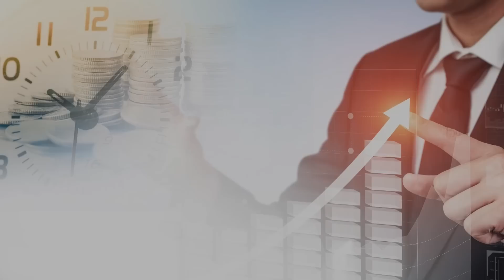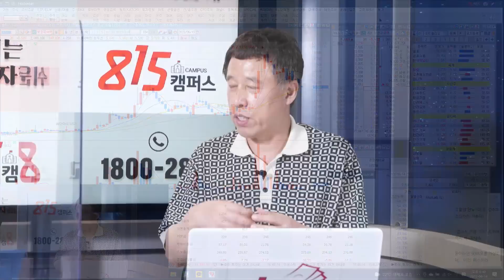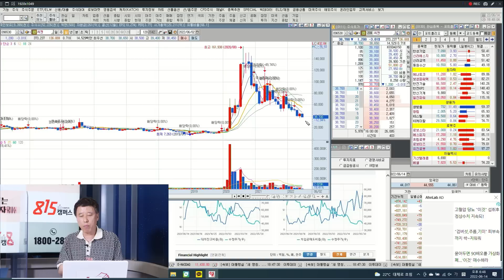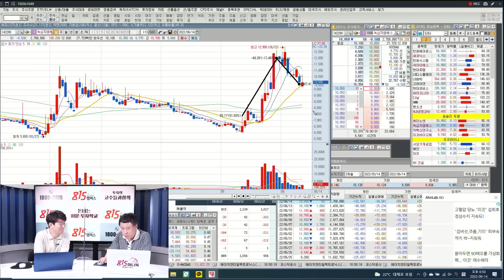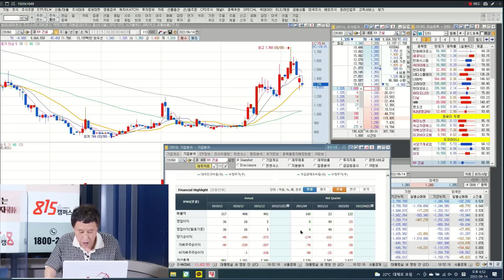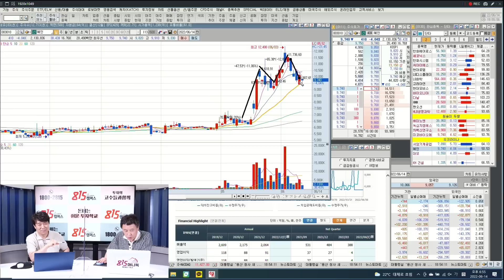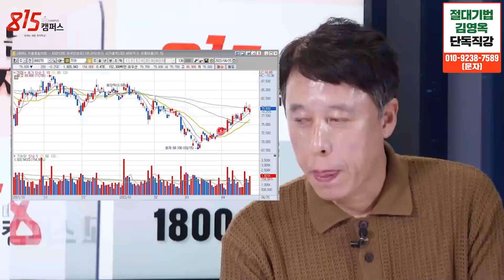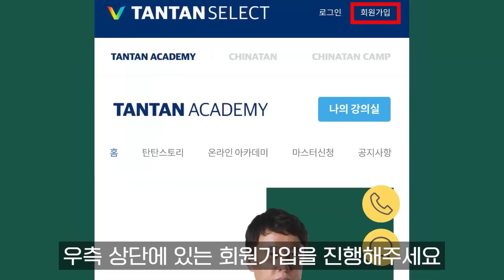[고수쩐설] 머니게임 하지마요! 왜 돈 잃게 하는 "이 주식"을 또 사요? 개미가 돈 못 버는 이유 (원전주, 로봇주) 데이짱 김영옥 전업투자자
월 수익 1억 이상,  김영옥 마스터의 독보적인 매수,매도기법을 모두 공개합니다
김영옥 전업투자자의 단독 직강은 오직 815캠퍼스에서 만나보실 수 있습니다.
📞전화 문의하기 : 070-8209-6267 (유선) / 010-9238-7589 (문자)
 (*문의량이 많아 통화중일 경우 문자로 상담 접수를 남겨주세요)

신청자가 많아 조기마감 될 수 있으니 양해부탁드립니다.

0:00 '실전 공매도' 김영옥 저자 (촬영일 6월 4일 오후 12시)

0:27 원전 테마주 차트 분석 (에너토크, 보성파워텍, 한전기술, 한전KPS)

8:33 로봇주 차트 분석 (로보스타, 에스피지, 휴림로봇, 유진로봇)

11:20 성장주는 실적이 좋아졌을때 팔아야 하나?

13:19 원숭이두창주 차트 분석 (HK이노엔, 녹십자엠에스, 차백신연구소, 미코바이오메드)

15:40 우크라이나 재건 관련주 차트 분석 (서암기계공업, 혜인, 대모, KH건설)

머니게임,성장주,원전테마주,로봇주,원숭이두창관련주,우크라이나재건주 .